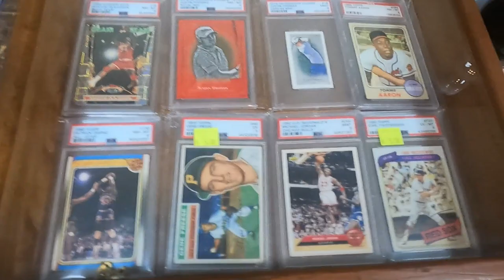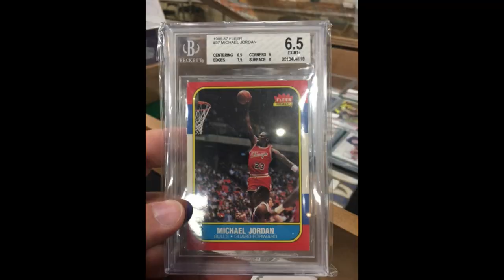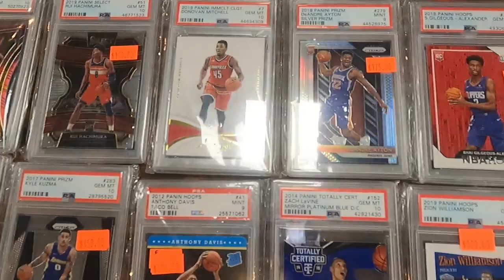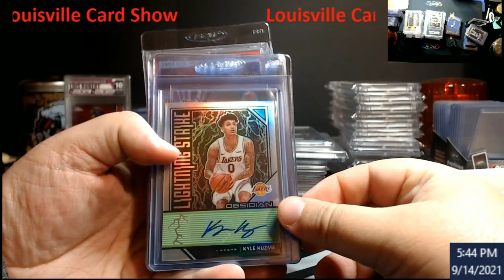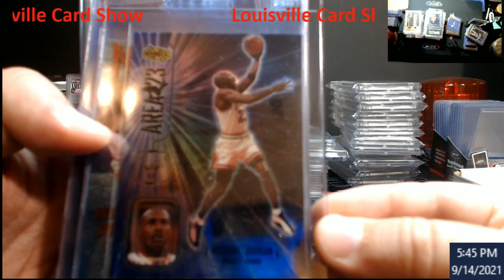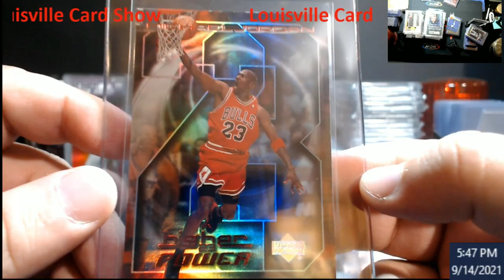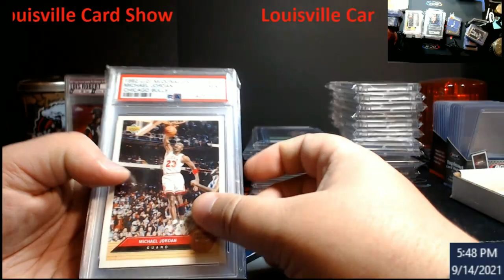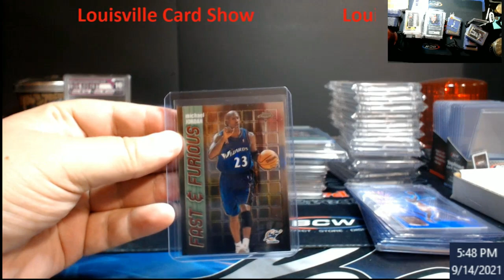Louisville Card Show - September 11, 2021 - Really Good Show Overall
1811 N Dixie Ave #104

Who do I collect:
Roberto Clemente
Michael Jordan
Nolan Ryan
Sidney Crosby
Vintage Cards